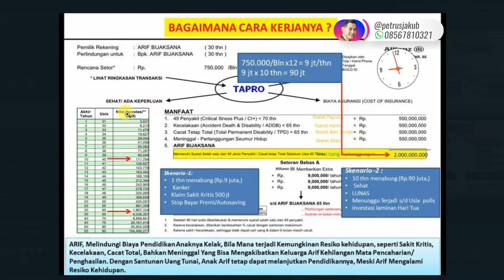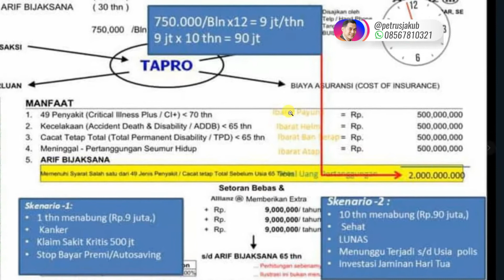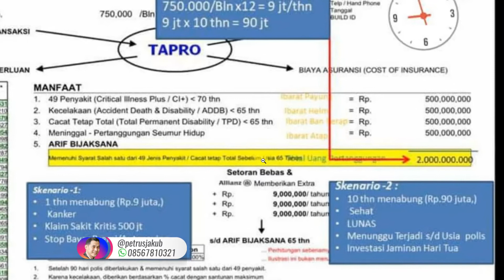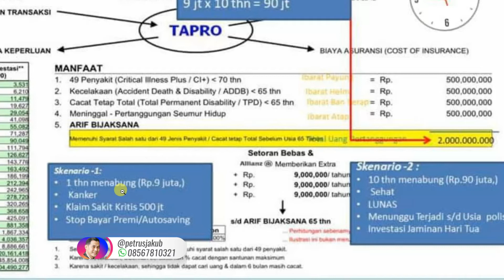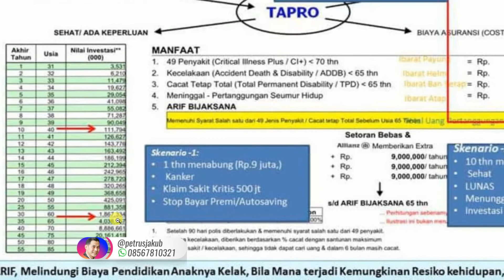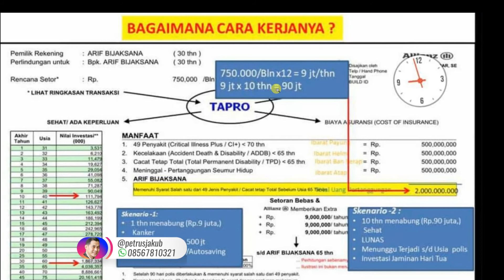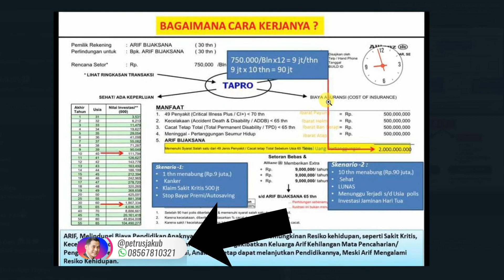Cara Kerja TAPRO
Supaya lebih jelas bagaimana cara kerja TAPRO

Salam hangat,
@petrusjakub - Allianz Life Changer
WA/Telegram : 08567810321